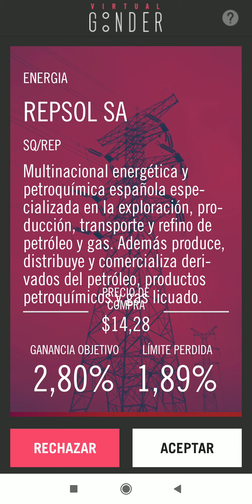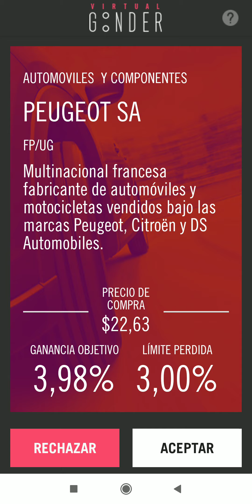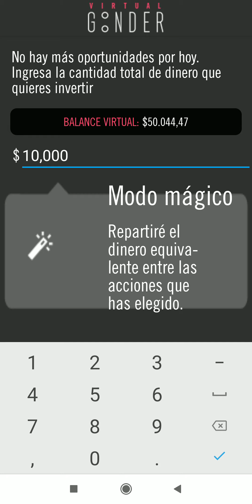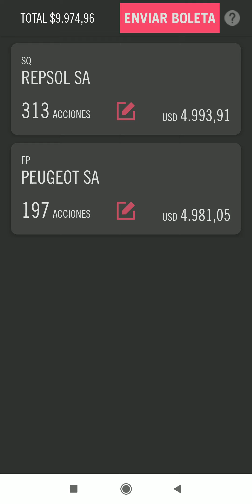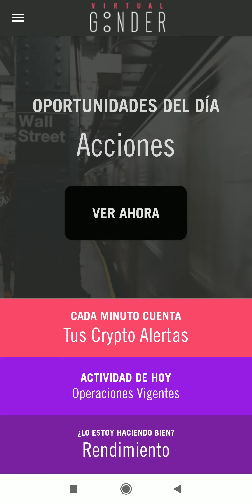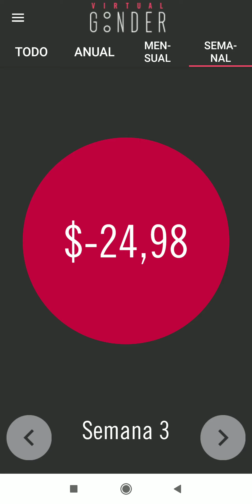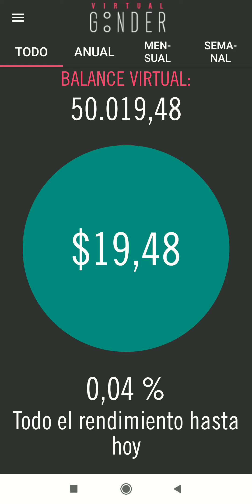Las propuestas de Goonder para invertir en acciones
Tu dinero puede ser invertido desde Goonder en la compra de distintas acciones por el momento vamos probando el modo virtual de la app que te podés descargar desde el celular